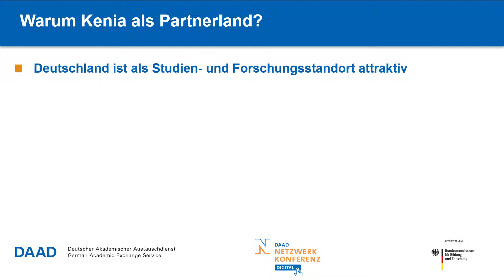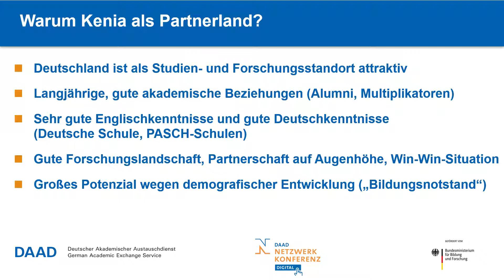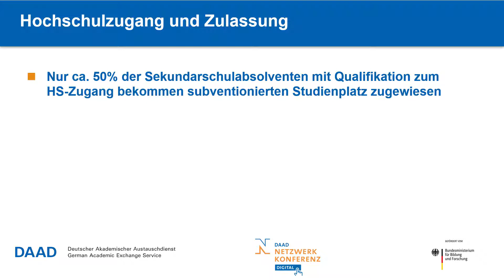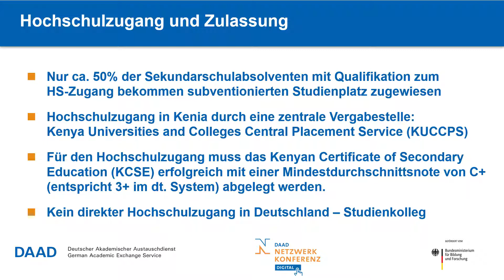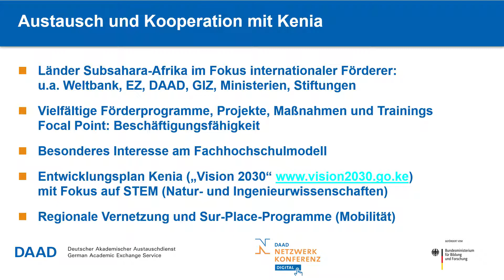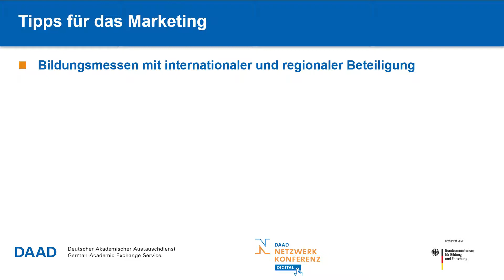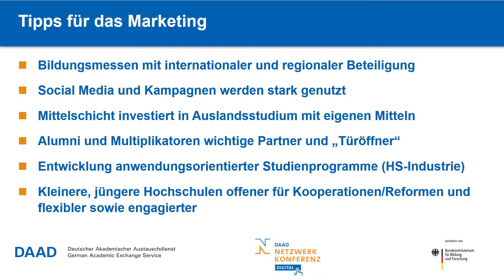DAAD Netzwerkkonferenz digital - Hochschulmarkt Kenia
Unsere Audiovorträge liefern Ihnen in wenigen Minuten die wichtigsten Informationen zu ausgewählten Ländern. In diesem Video stellt Ihnen die DAAD-Außenstelle Nairobi das kenianische Hochschulsystem und Kooperationsmöglichkeiten vor.